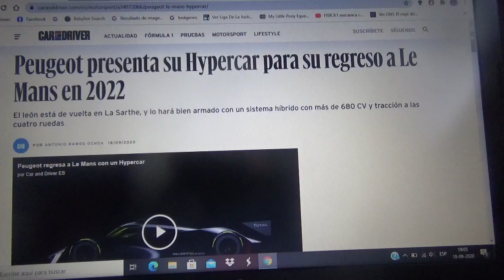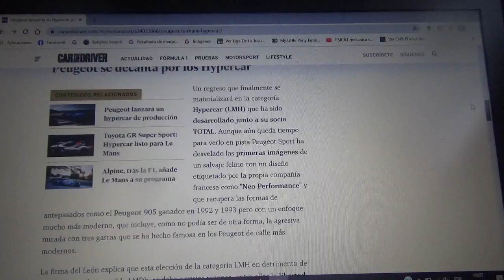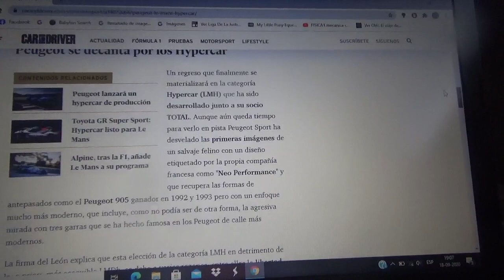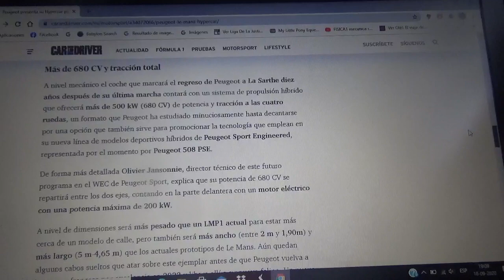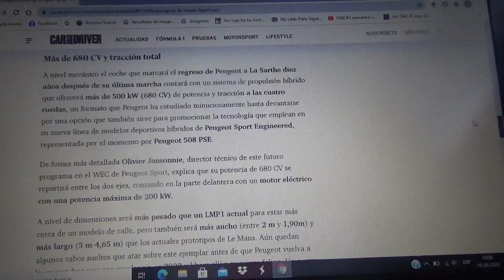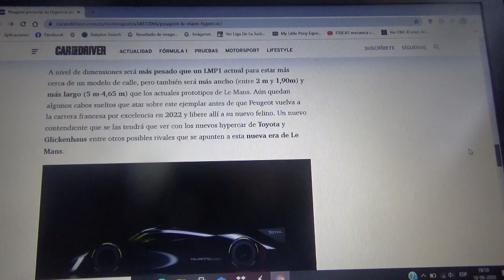Peugeot presenta su nueva máquina hypercar para Le Mans 2022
La compañía automotriz del león a través de su filial de competición Peugeot Sports por fin ha revelado como será esta máquina híbrida de carreras con mas de 680 CV como potencia y aparte tracción en las cuatro ruedas